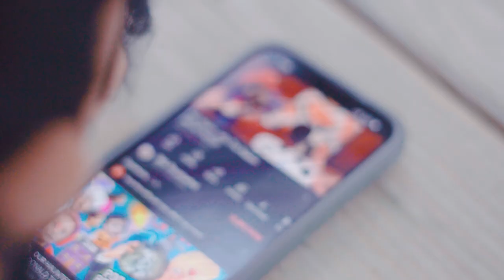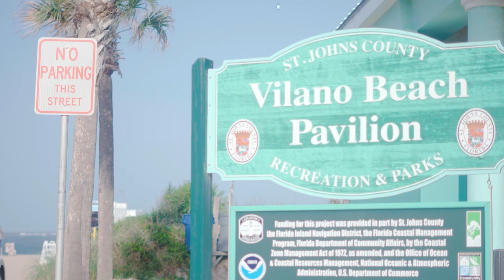Pheenix Brown "Honey" (Official Music Video)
An energetic catchy love song about our hero Pheenix Brown meeting his leading lady in the epic musical journey, "The ShakeBack".

Written by: Pheenix Brown
Beat produced by: Anyway Wells
Engineering/Mixing/Mastering: MoodyMix Studios
Cinematographer Credit: Mbiii Productions